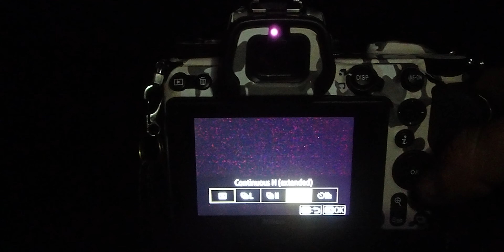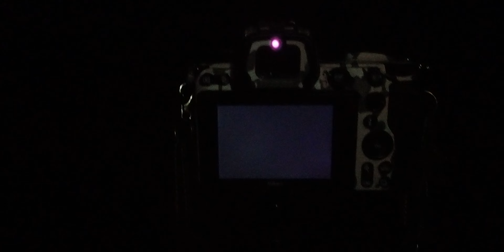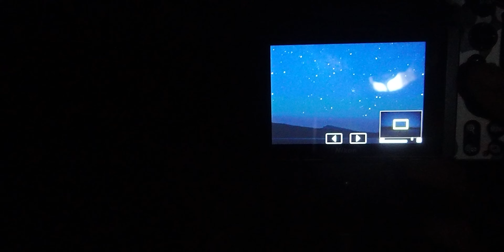Starry Night Adventure: Astrophotography Tips & Tricks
The night sky over Waldo Lake, Oregon is unmatched anywhere.